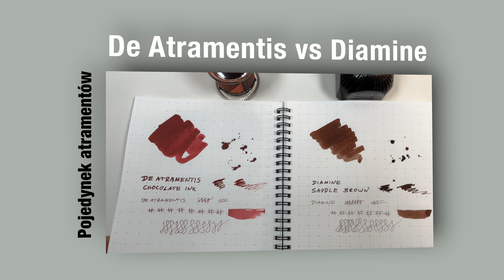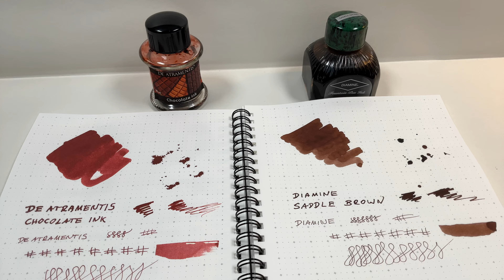Pojedynek atramentów - De Atramentis vs Diamine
Pojedynek atramentów - De Atramentis vs Diamine. 4k. English subtitles.